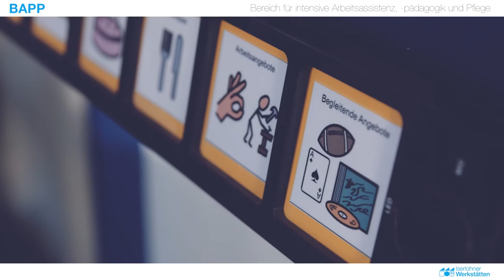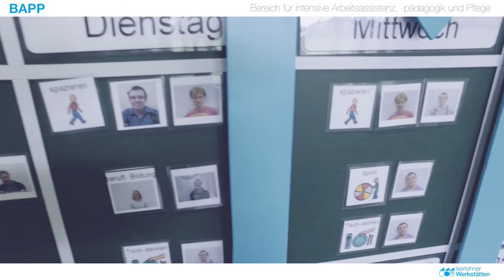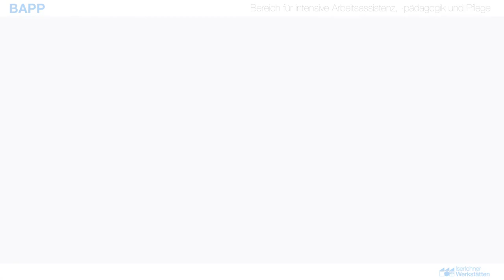Iserlohner Werkstätten Bapp